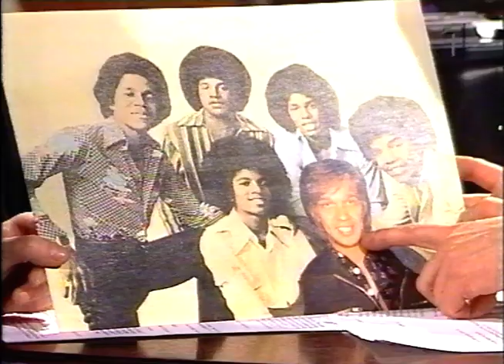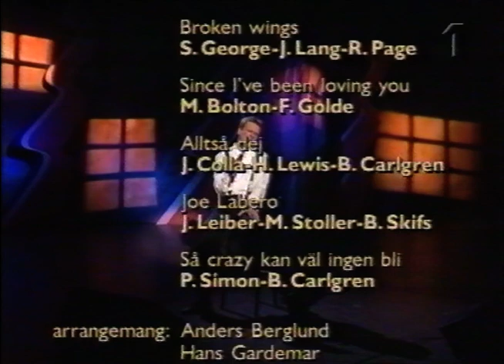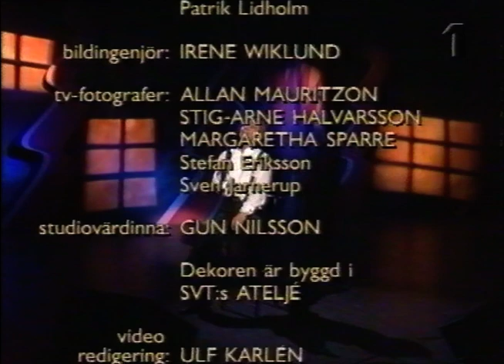Mycket Nöje Med Björn Skifs (SVT 1995)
Härligt musikprogram med Björn Skifs, Tommy Nilsson, Gladys del Pilar, Ingvar Kjellson och Margaretha Krook.